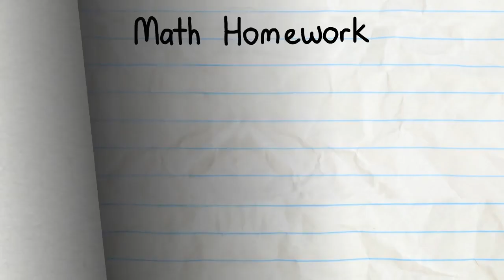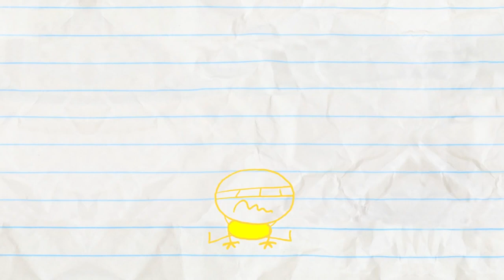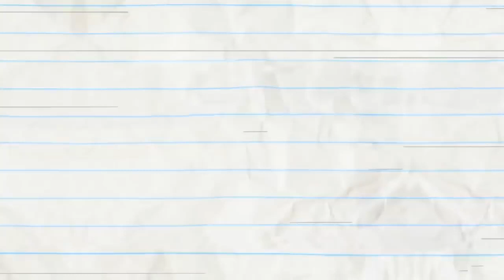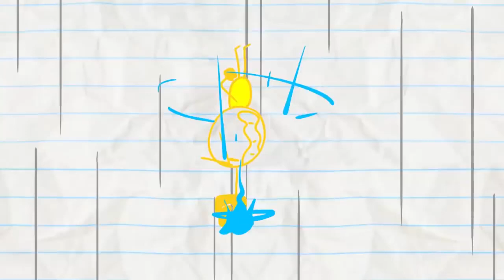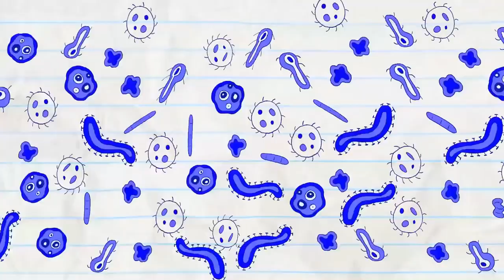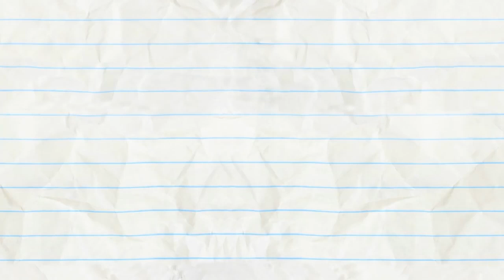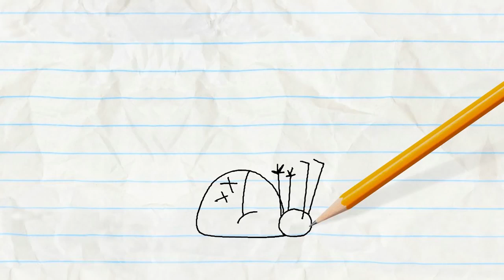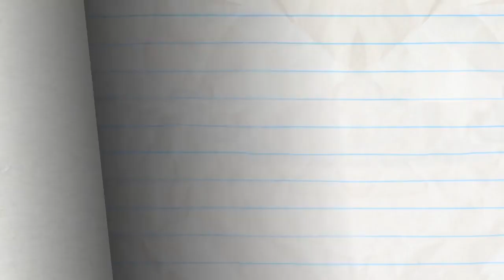Bay Kalem ve Bayan Kalem'in Maceraları-Matematik Ödevi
Merhaba arkadaşlar.Bu videoda Bay Kalem ve Bayan Kalem'in Maceraları adlı filmini izleyeceksiniz.Bunda Bay Kalem matematik ödevindeki artıları yer ve yedikçe çok büyür.Fakat bir tane eksi yediği için bebeğe dönüşür.Bu videonun devamını izlemek için videomun bütün bölümlerini izleyin.Beğendiyseniz like atıp abone olmayı unutmayın.iyi seyirler.